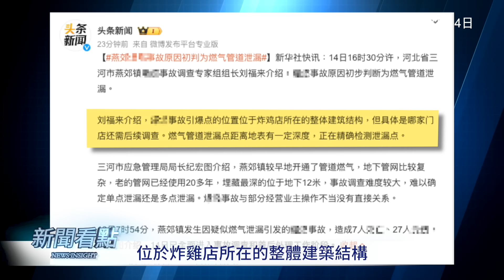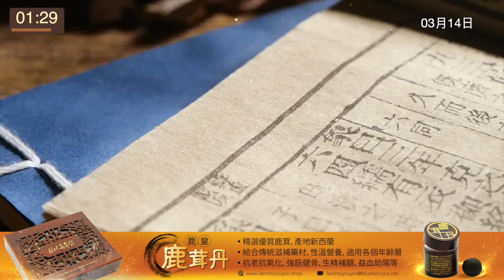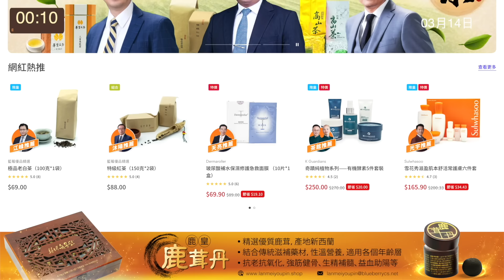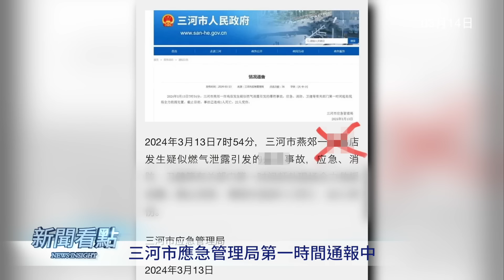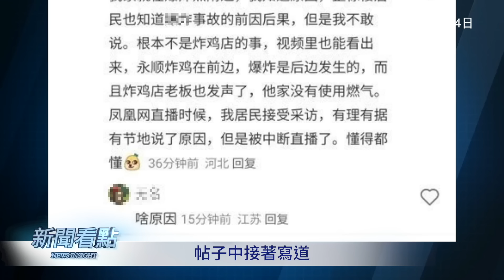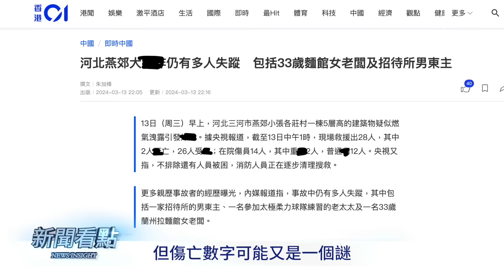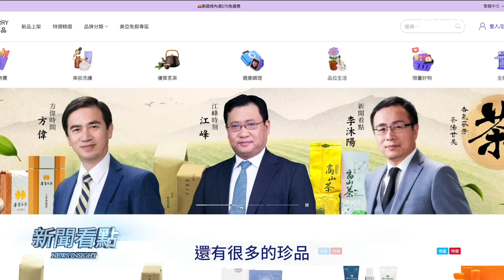爆燃致7亡27傷？燃氣公司背鍋了；燕郊爆炸太詭異，十大謎團恐無解；爆炸現場已清空，死亡人數成迷【新聞看點 李沐陽3.14】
🛒購買鹿皇鹿茸丹請點擊： 並輸入「XWKD」即可享有85折優惠！

燕郊大爆炸現場已經被連夜清空掩埋了，與當年溫州動車事故的處理手法如出一轍。同時當局對爆炸定性為燃氣管道爆燃，但是找不到燃氣管道的洩漏點。另外死亡人數也公布了，未來可能不會再有增加了。估計這起爆炸就這樣慢慢平息下去了，但是有十大謎團很難解開。